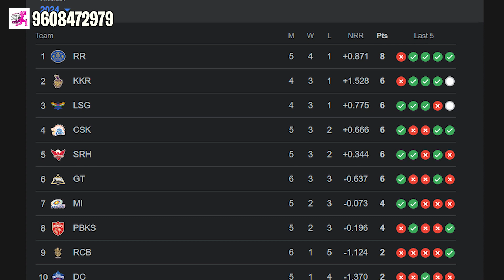🏏IPL 2024 | Kolkata Knight Riders vs Lucknow Super Giants ,28th Match Prediction!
Welcome to an exhilarating recap of the IPL 2024 Match 28, featuring an electrifying clash between the Kolkata Knight Riders and the Lucknow Super Giants. Set against the stunning backdrop of the Eden Garden Stadium in Lucknow, this encounter was nothing short of a rollercoaster ride for cricket enthusiasts worldwide.

**Venue:** Eden Garden Stadium, Lucknow

The Eden Garden Stadium, with its grandeur and modern amenities, set the perfect stage for this pulsating match. Fans thronged into the stadium, creating an electric atmosphere as they eagerly anticipated the showdown between the Kolkata Knight Riders and the Lucknow Super Giants.

The Kolkata Knight Riders, led by their tactful captain, showcased a blend of experience and young talent, while the Lucknow Super Giants boasted a star-studded lineup, determined to make an impact early in the tournament.

From the outset, it was apparent that this match would be a rollercoaster ride, with both teams displaying remarkable skill and determination. The bowlers unleashed a barrage of deliveries, testing the mettle of the batsmen, who responded with a flurry of boundaries and sixes, much to the delight of the crowd.

As the match progressed, the momentum swung back and forth, keeping spectators on the edge of their seats. Nail-biting finishes and strategic maneuvers added to the drama, making it a contest to remember.

In the end, it was a test of nerves, with the outcome hanging in the balance until the final overs. While only one team emerged victorious, both sides earned admiration for their display of sportsmanship and cricketing prowess.

This encounter showcased the true essence of T20 cricket - thrilling action, dramatic twists, and unforgettable moments. As fans around the world relive the excitement of IPL 2024 Match 28, they eagerly await the next chapter in this enthralling tournament.

1.
2.
3.
4.
5.
6.
7.
8.
9.
10.
11.
12.
13.
14.
15.
16.
17.
18.
19.
20.
21.
22.
23.
24.
25.
26.
27.
28.
29.
30.